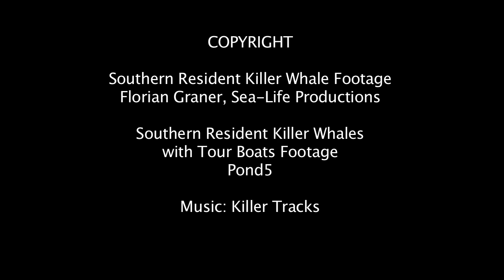Species in the Spotlight: Southern Resident Killer Whale Recovery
Southern Resident killer whales are one of NOAA Fisheries' Species in the Spotlight. What factors are contributing to this unique population's failure to thrive? Is there a plan for saving this endangered species? Watch the video for the answers to these questions and more.